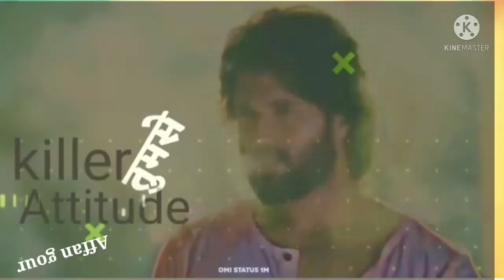🔥🔥Humare Gali Ke Kutte | Attitude | Shayari Status Attitude status whatsapp status@Affangour84